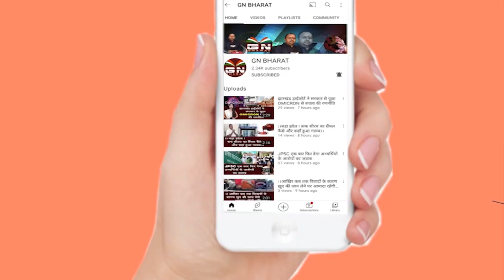कांग्रेस अध्यक्ष पद के लिए झारखंड में मतदान, मंत्री डॉ Rameshwar Oraon, Banna Gupta ने कही यह बात...